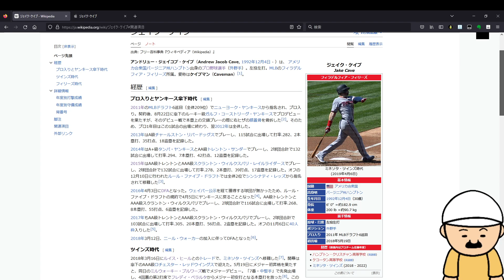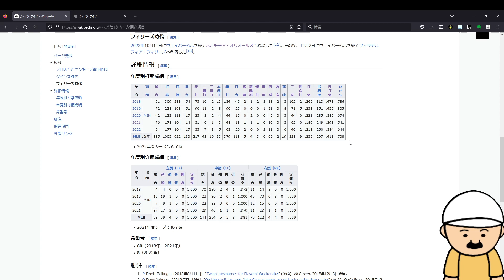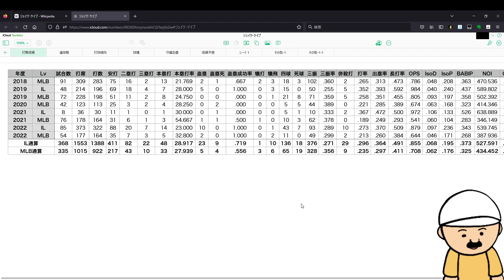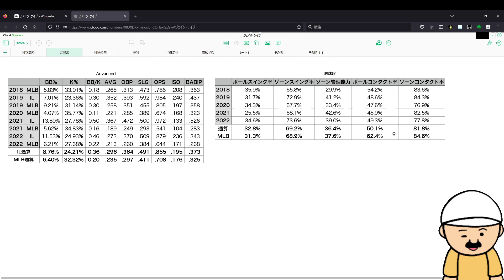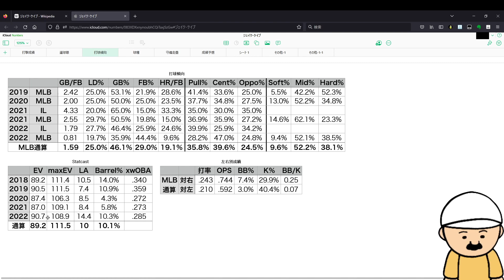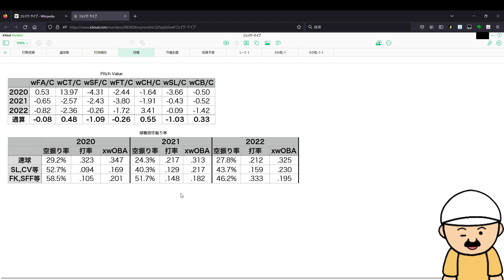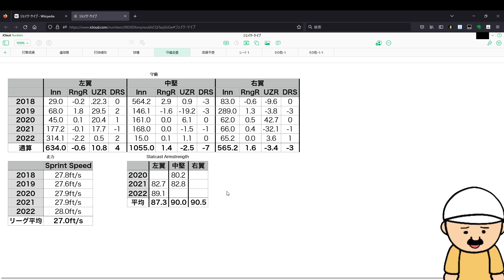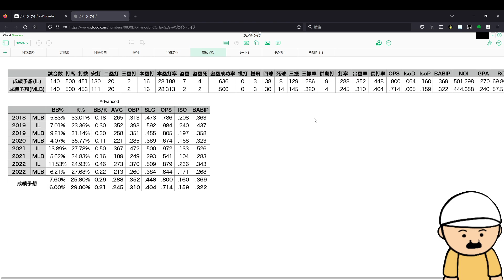【新外国人候補】ジェイク・ケイブのプレースタイルについて解説 粗さは抱えるもののパンチ力に期待の左の外野手【助っ人外国人候補】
外国人左打者はやっぱり当たりを期待するのが難しいですわ